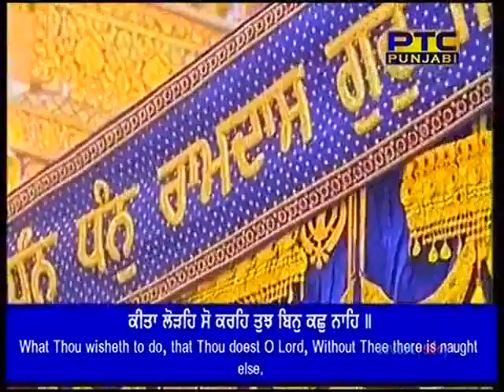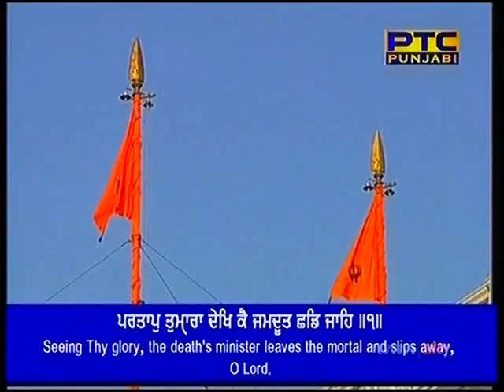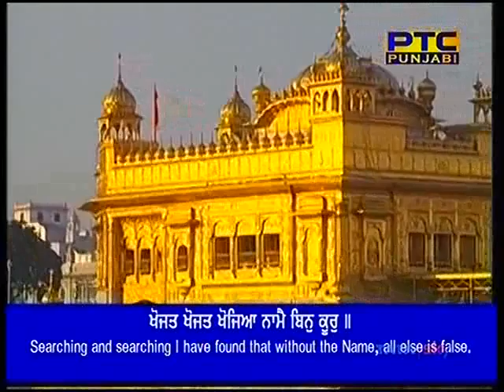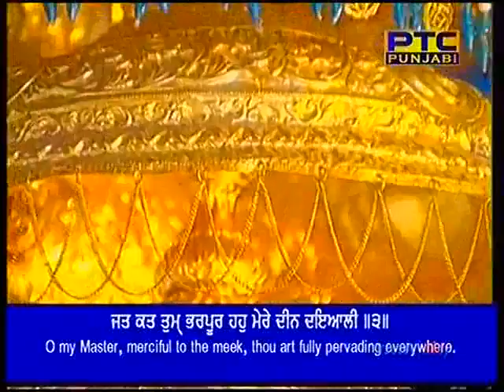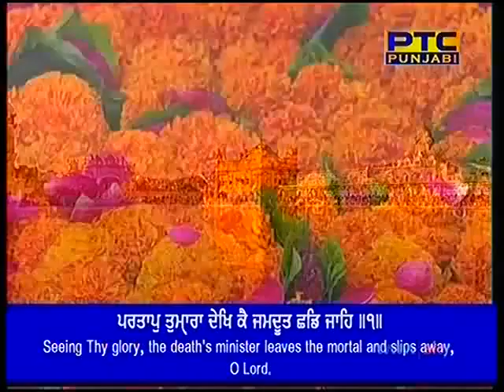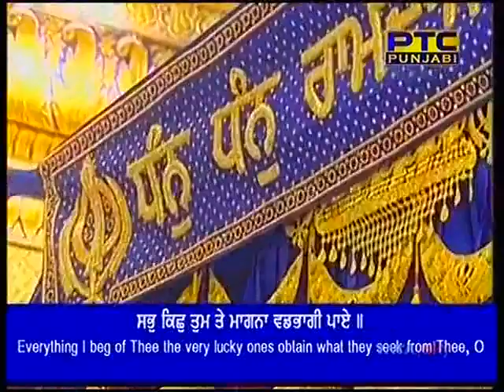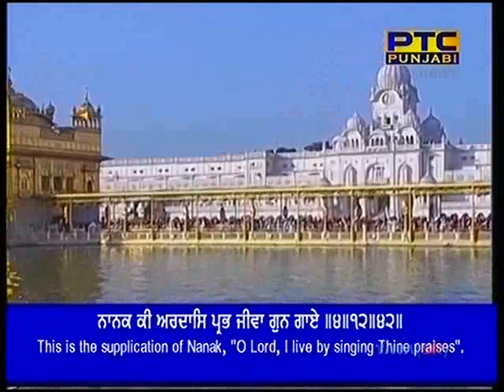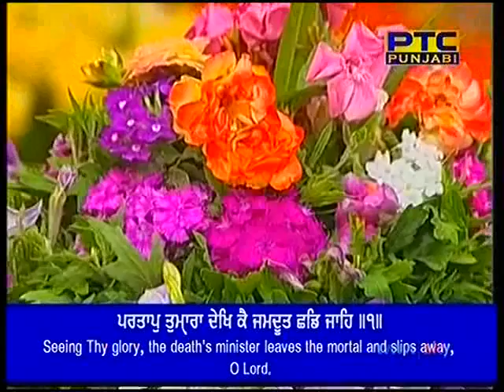Partap Tumhara Dekh Ke - Bhai Sukhbir Singh Ji Hazoori Ragi Darbar Sahib 20-05-2018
Partap Tumhara Dekh Ke - Bhai Sukhbir Singh Ji Hazoori Ragi Darbar Sahib Bilawal Di Chowki 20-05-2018